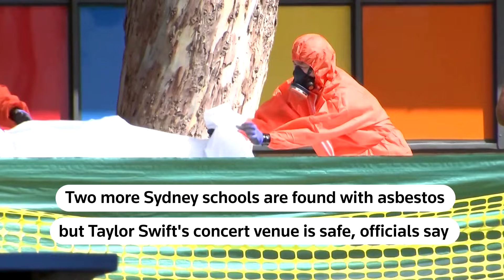Asbestos found in Sydney schools, Swift venue safe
An asbestos contamination in Sydney widened as authorities said that the toxic material had been detected in more schools, and a weeks-long effort continued to remove it from mulch used in public places.